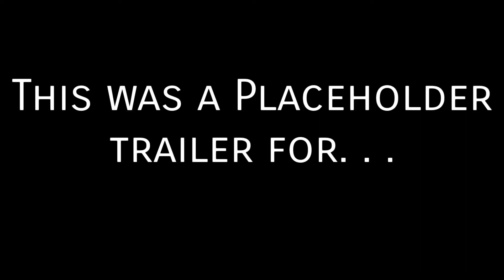•Oh hi there!• Meme (pls look a description)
I spent over a month making a better trailer for this series. then I lost the plot and gave up, so this is the trailer you get.
this series is about Radio-Wolf and his boss and colleagues. He works for Colin's hitman service.
anyway have a nice day and I will probably get the first episode done soon-ish. bye!